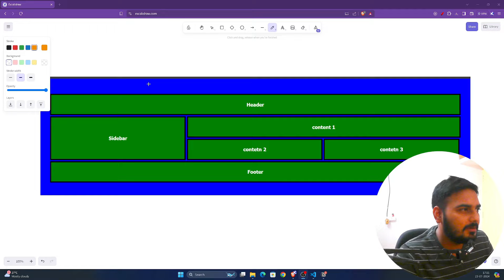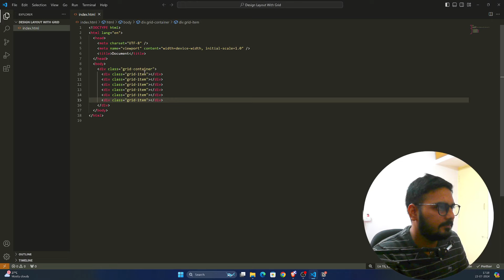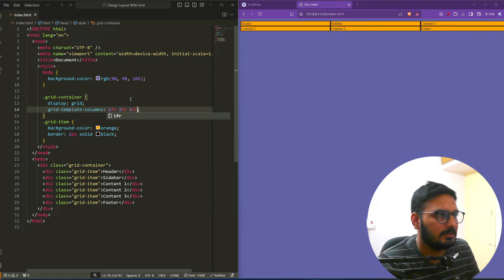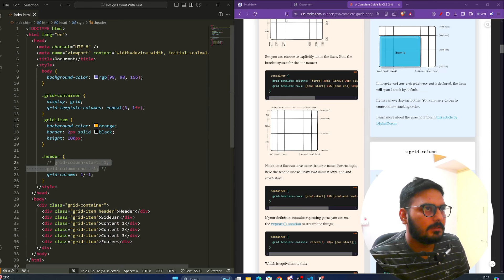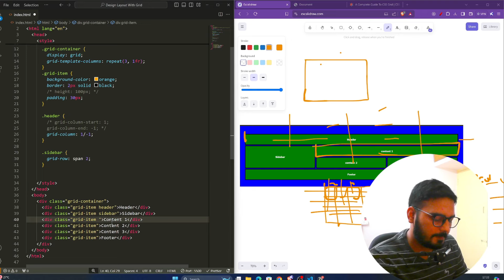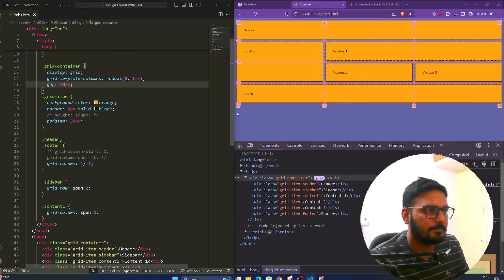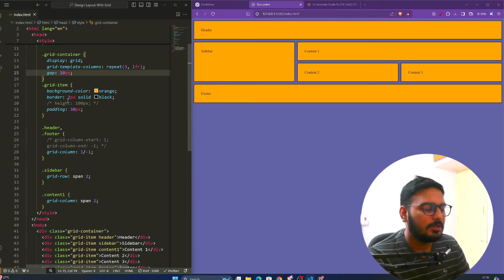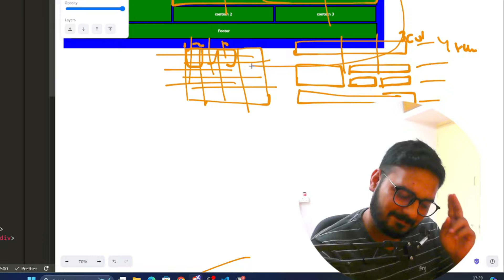Build Layout With Grid | Grid Layout Tutorial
Episode 1 - In this episode, we have build a layout using grid property in CSS.

➜ About "Build and Learn" Series
This is one of a kind series where we will focus on building stuff and learning it on the go. Frontend is all about building , rather than reading it like a theory. So the best way to learn a property is by actually using it live on a project and that the aim of this series.  Lets build lot of mini task and project and mater frontend by building.

💓Hope you will find the video helpful :)

➜About me
I am a software developer, having 5+ yr of experience in the IT industry. I like tech and teaching , so in this channel I teach web development in Hindi and in the easiest way possible. The aim is to make students understand, not just create videos.

🙏 Thanks for your love and support. It means a lot to me.❤️

Flexible Tripod
Mobile holder with mic mount
200 rs mic
Boya Mic M1
Boya MM1 Mic
MMAK Wireless K8 Collar Mic
Laptop Cooling Fan / Stand
Monitor (24inch)